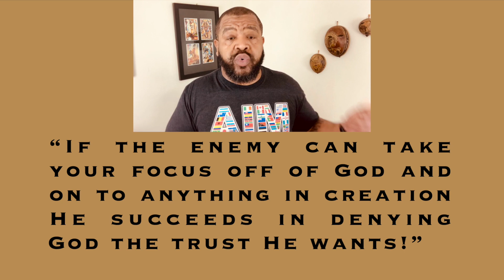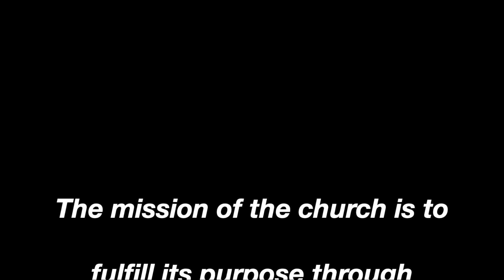STAY FREE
We declare peace and praise over a poisonous thinking. In this passage is giving us the keys and practical tools to do just that.￼ Philippians 4:4-9

The Attack of Worry
1. Worry is aN attack on your worship.
2. Worry frustrates your faith walk.
3. Worry is an insult to God ability.
4. Worry is disregard to the promises of God.
5. Worry is designed to turn your focus.

“If the enemy can take your focus off of God and on to anything in creation He succeeds in denying God the trust He wants!”

The Answer to Worry
Answer anxiety, worry, and stressing moments with relentless  prayer!

Pursue God in prayer at the point of any moment of concern, attack on your peace or potential cause of worry. Be relentless!

1. Pray like your life depends on it!
2. Pray like it’s breathing!
3. Pray and don’t stop praying! (Without ceasing)
4. Pray like your best friend and counselor is on the line 24/7 with you.
5. Pray about everything!
Answer worry with a discussion with The Creator of the Universe!